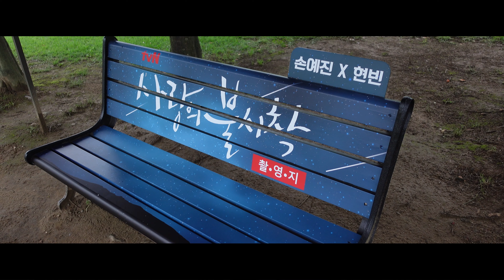충주시 중앙탑공원 사랑의불시착 드라마촬영지 시네마틱 감성브이로그 테스트 / Sony ZV-1 cinematic vlog video handheld test footage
LIST FOR FILMMAKING
Camera : SONY ZV-1
Video editing software : MOVAVI
Filming Location : Central Pagoda Park
"Crash landing on you" Filming site
Chungju-si, Chungcheongbuk-do, KOREA

촬영장소 : 충청북도 충주시 중앙탑면 탑평리 11번지
                    중앙탑공원,
                    "사랑의 불시착" 촬영지

📢BGM
➤Lullaby

본 동영상은 모바비프로그램으로 만들었어요.
편집: Movavi Video Editor Plus 2020